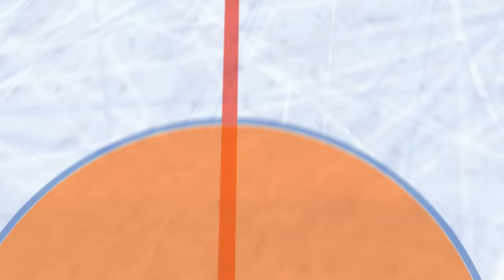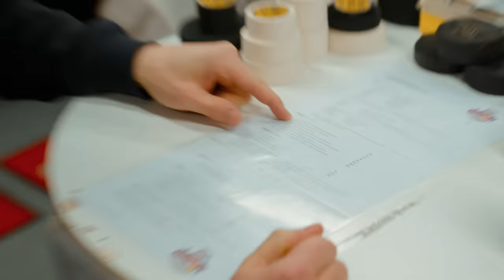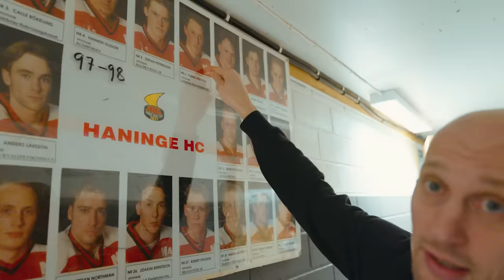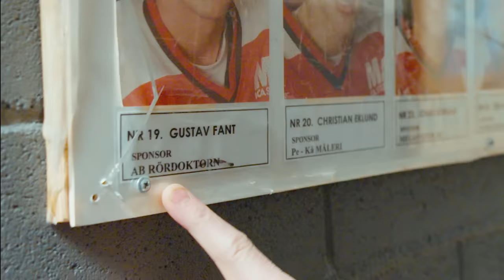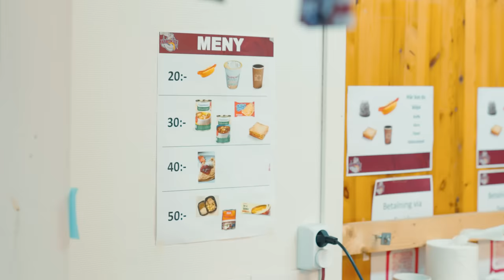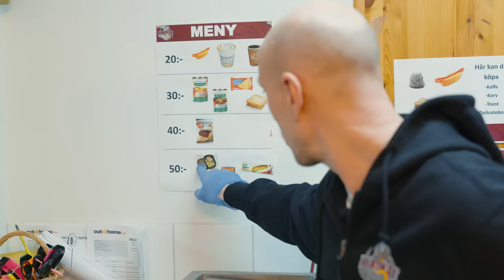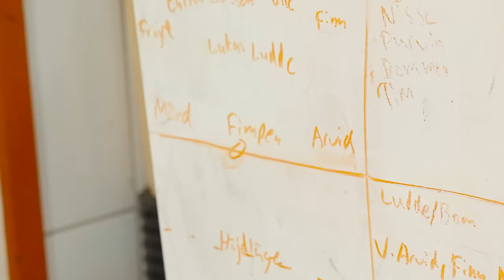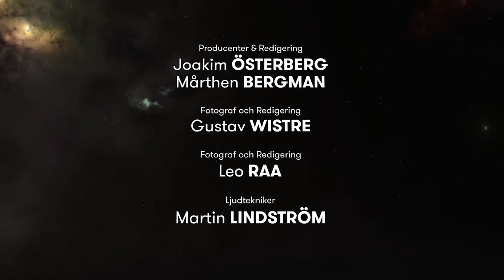Fimpens Resa Säsong 4: Fimpen vänder hem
Dags för Fimpen att bege sig hem till Haninge där allt började en gång i tiden. Det blir häng med lagkapten Marcus ”Mr Haninge” Carlsson, härligt snack med eldsjälen ”Cacka” som varit engagerad i klubben sedan 60-talet, lite alltiallo-arbete och mycket annat kul. Häng med i säsongsavslutningen av Fimpens Resa säsong 4!

Har du en lokal hockeyhjälte som du vill ska prisas och uppmärksammas lite extra? Gå in på och nominera en äkta hockeyhjälte. 21 hjältar ska utses!

+18 år | Stödlinjen.se